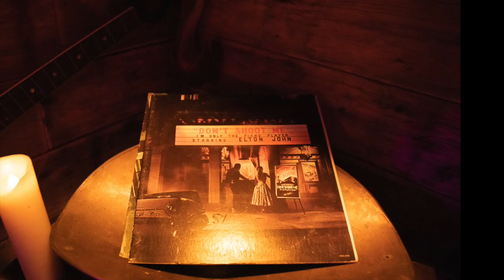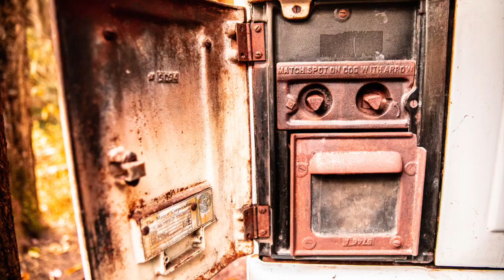My Movie 5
Cabin 2019